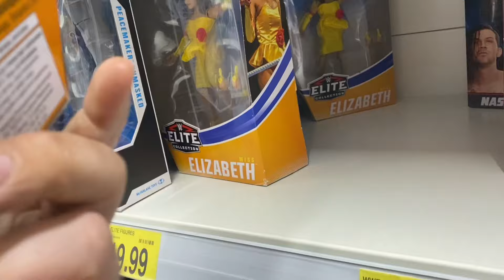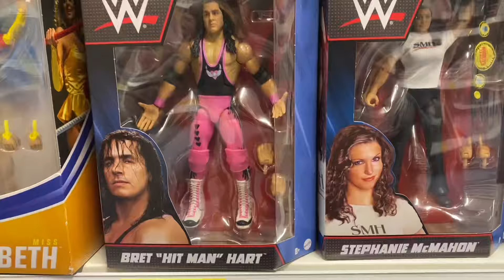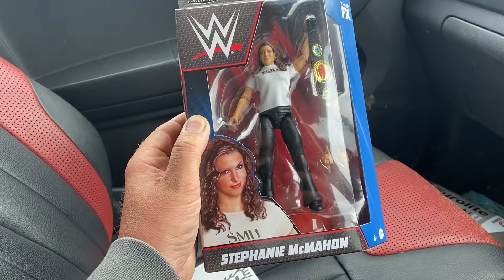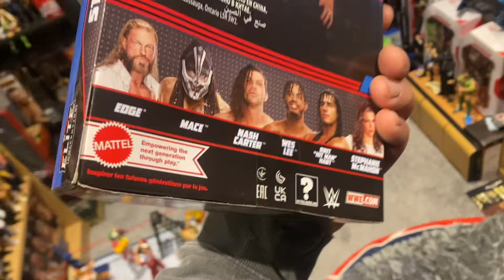WWE Figure Hunt - Bargains?